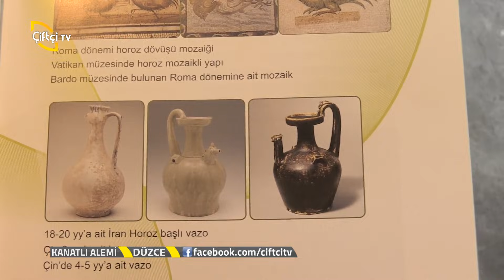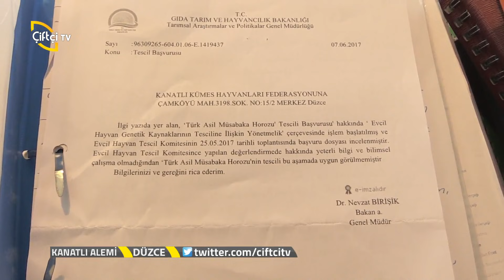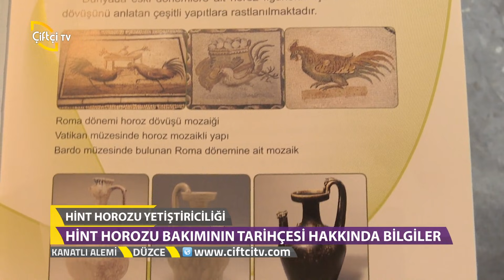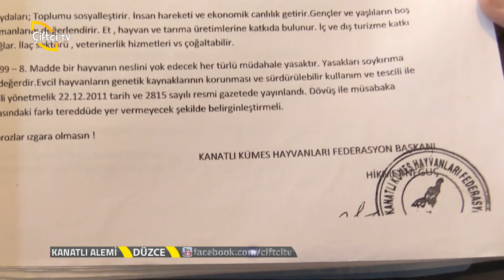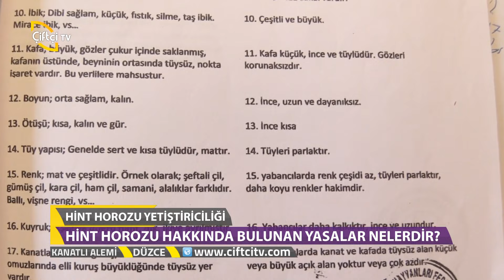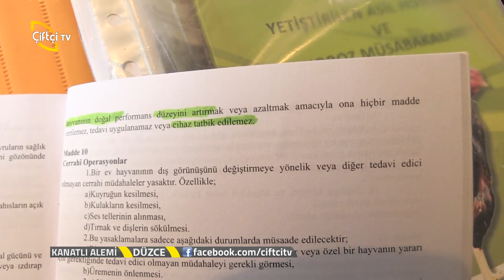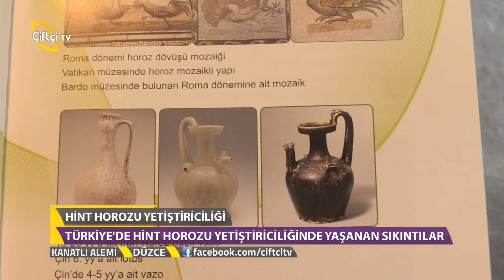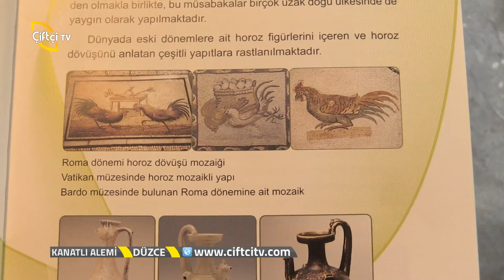Kanatlı Alemi - Düzce - Hint Horozu Yetiştiriciliğinin Başlangıç Hikayesi